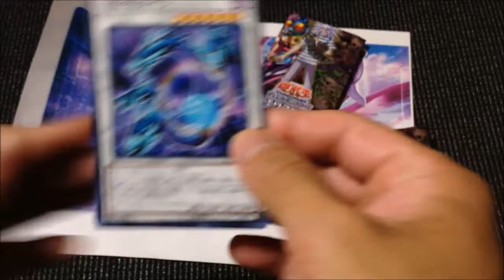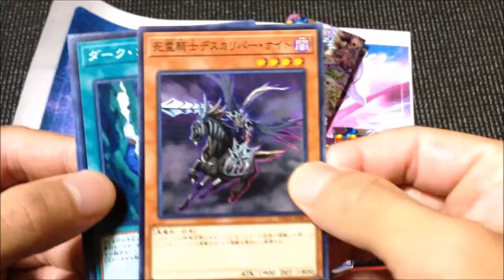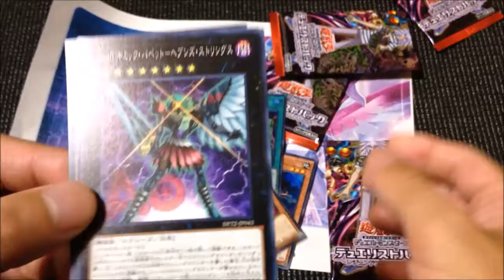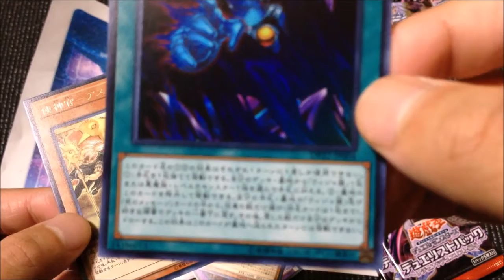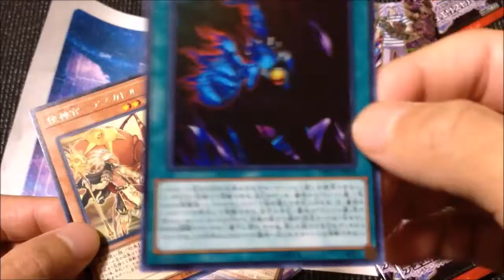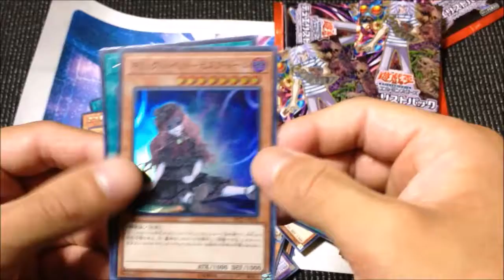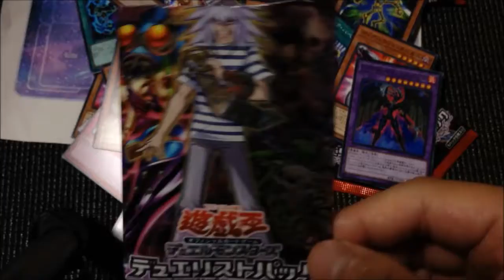【遊戯王】レジェンドデュエリスト編5を開封するよー【ケツ田四郎】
マイクの調子悪くて、ゲームできません